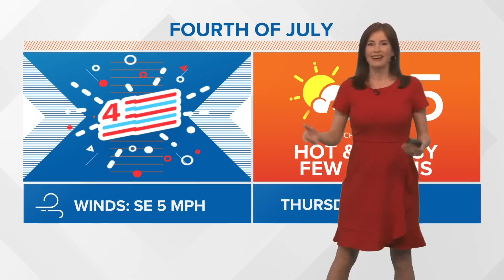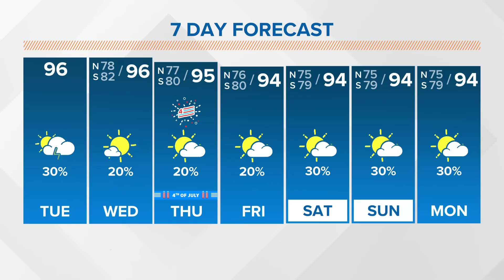Tuesday 4am Tropical Update: Hurricane Beryl a Category 5 storm in the Caribbean Sea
Beryl is forecast to gradually weaken this week as it faces wind shear and some dry air. Wind shear will begin to gradually weaken the storm later this week.